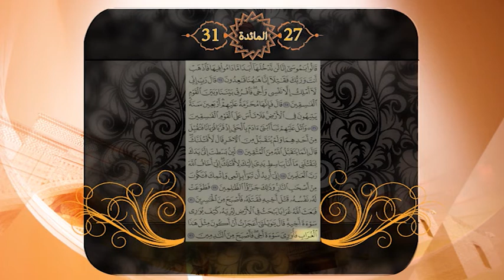رقية شرعية الاخ عبد الله ابن عبد الرحمان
تلاوة قرأنية